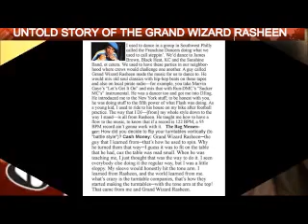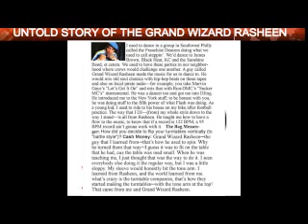grand wizard rasheen creator of philly battle style 1976